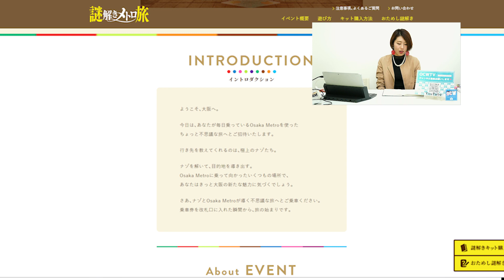【プレミアム配信】OCWTV 2019/12/23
OCW TVをご覧頂きましてありがとうございます！

でお送りします！

本日のP米
皆さんこんばんわ！！
本日もご覧いただきありがとうごいます！！
今年の配信は本配信で最後となりますが
思い返すと何か感慨深いものがあります。。。
来年はもっと楽しいものを配信できるように
頑張っていきますので、よろしくお願いいたします！！！

Weddingday (Reggae Ver.)絶賛公開中

本日ご紹介しました【大阪メトロ】様のHPです！！

◇OCW ＆ alpha7 とは？？
フラッシュモブのパイオニア【EmotionRise】が大阪観光局後援の元
大阪を盛り上げるために作り上げたパフォーマー集団【Osaka CIty Wonders】。
そのOsaka City Wondersの中から選抜されたのがFemale Performer Team【alpha7】です。